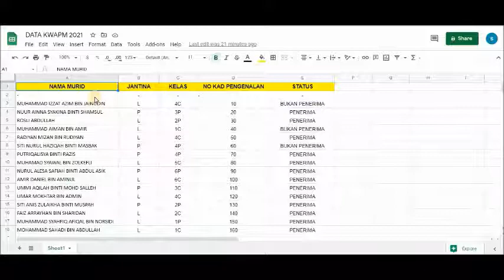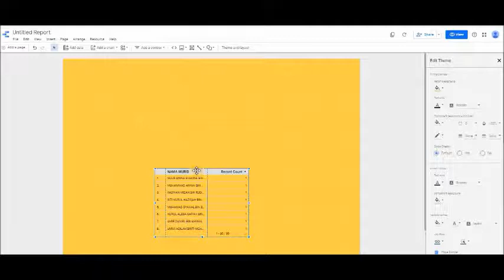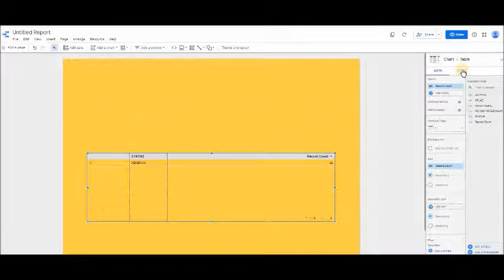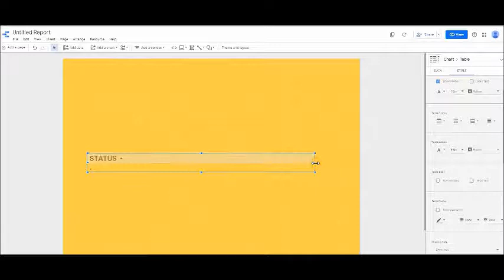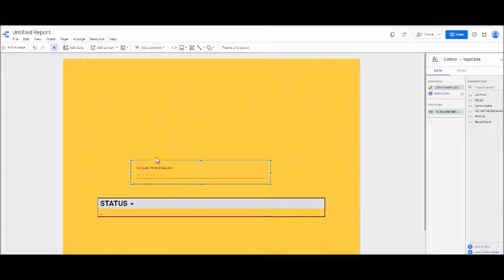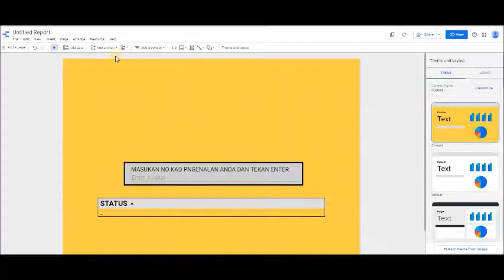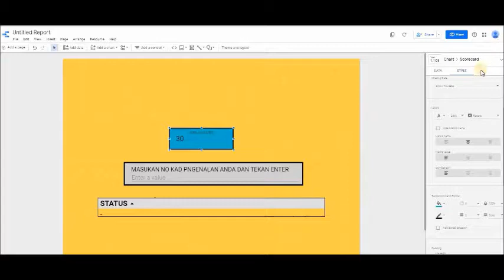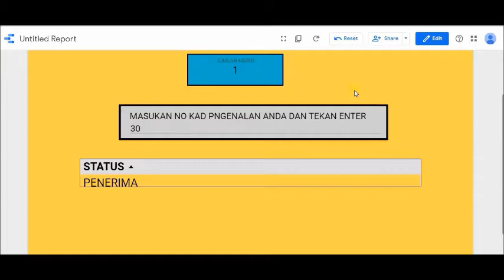CARA BUAT SEMAKAN PENERIMA KWAPM DI GOOGLE DATA STUDIO.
video berkaitan.